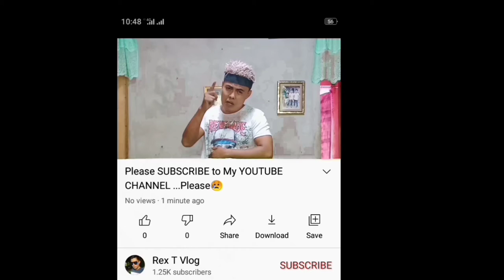Don Pedro Vines With JMR B TV | Tihik Nga Bayot (Part 2) | Rex T Vlog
Don Pedro Vines Collab At JMR B TV ...Sila Po Ay taga maño San Remigio At Nag Collab Po Kami .

ISAng Bahay Na pinagkaRolingan ngunit Madamot Po Ito. Dalawang Grupo ang Nangaroling SA Bahay Na Yon..At ganon na ang Nangyari

Sana Magustuhan Nyo Ang Aming Munting Drama. At Hindi Lang Po Vines Meron Ang Channel Na To...May Tutorial Din Po Ako..Punta Lang Po kAyo SA Aking Channel,Hanapin Ang PLAYLIST at E Click Ang TUTORIAL. Marami Tayong Tutorial Doon Baka May Magustuhan Kayo .
Yong Lang Po And Thank You

✓You May Also Visit My TUTORIAL